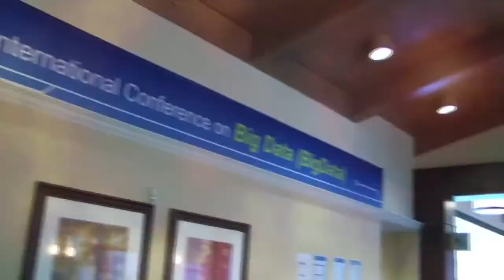Big Data & the Cloud: Industry Trends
Panelists, keynote speakers, and conference organizers from the 2013 IEEE Congress on Services Computing explore the best practices and open issues that industry players are working with in cloud-based systems. Technologists from industry, academia, and government share their insights into what is working, what is needed, and what is still unknown as we enter the brave new world at the confluence of big data, big services, and mobile computing.